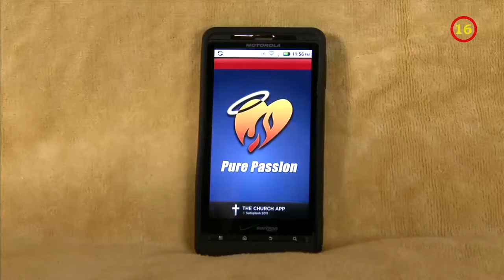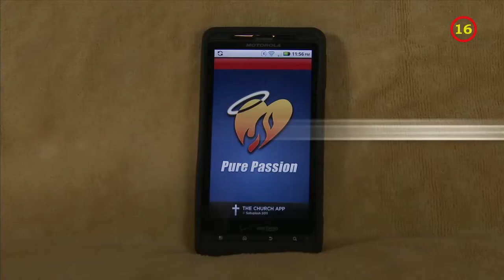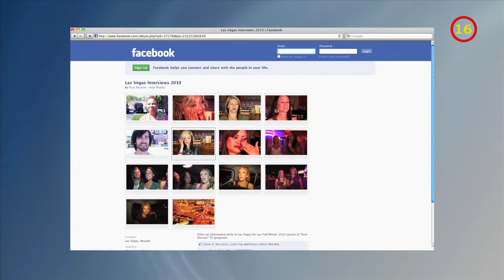Farsi - Shane & Marty Couch – Pornography in the Pew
This is the story of pastor Shane who struggled with pornography from his youth and discovered that the struggle didn’t end when he married his wife.